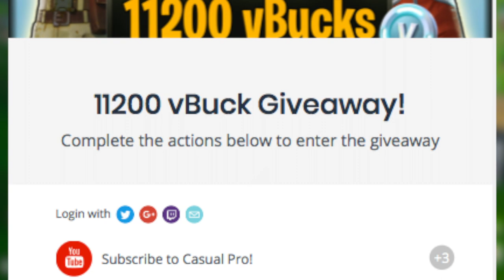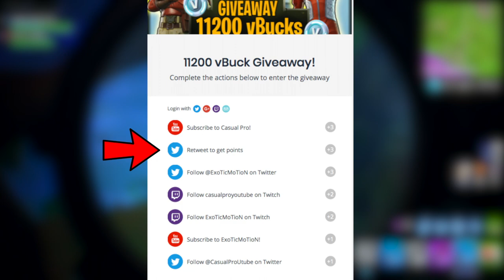HOW TO WIN FREE SKINS IN FORTNITE BATTLE ROYALE! | 11,200 vBuck GIVEAWAY!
Video Title: HOW TO WIN FREE SKINS IN FORTNITE BATTLE ROYALE!